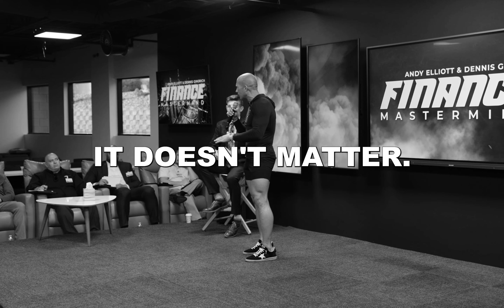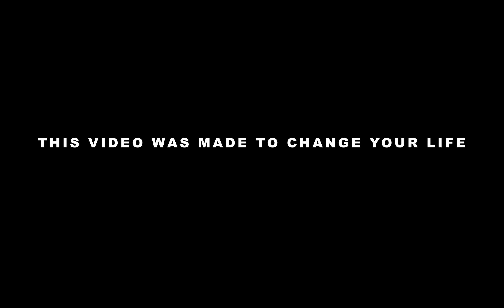WAKE UP CALL #3 // Andy Elliott